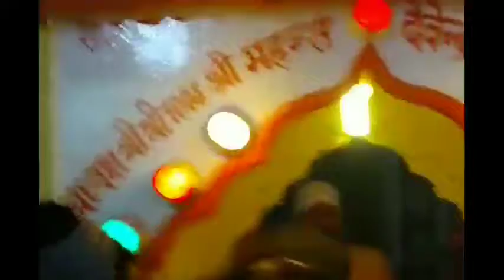Kabir sahab /darbar sahib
darbar sahib aarti